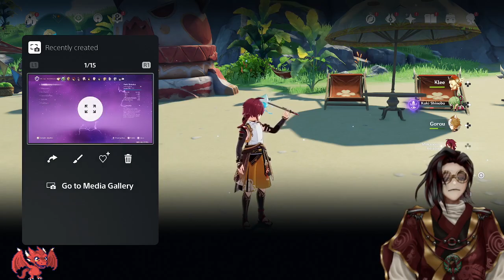Genshin Catch Up Part 4 | Golden Apple Archipelago | Vtuber